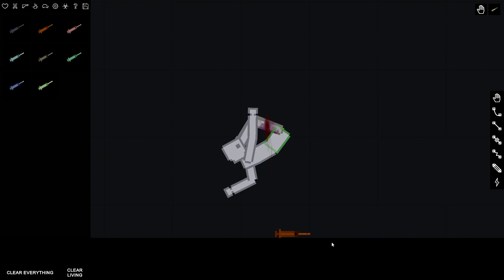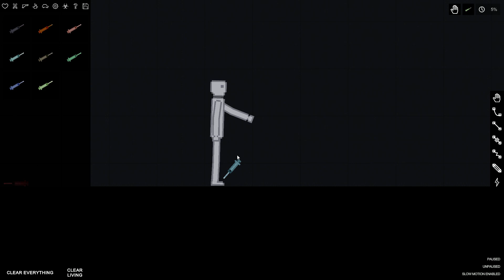People playground syringes